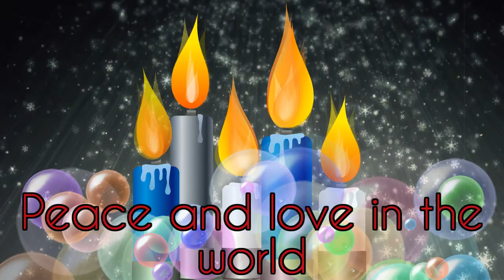MICHAEL JACKSON MERRY CHRISTMAS 2023 (2)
PEACE AND LOVE FOR THE WORLD,🙏☮🙏☮🙏☮🙏☮🙏☮🙏☮🙏☮🙏☮🙏☮🙏☮🙏☮🙏☮🙏☮🙏☮🙏☮🎁☮🌏